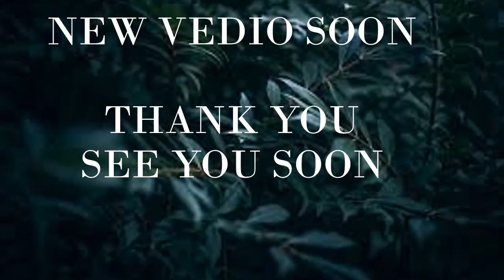Intro to the Vlog Channel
This is a trailer of my channel. I will be uploading vlogs on this channel.